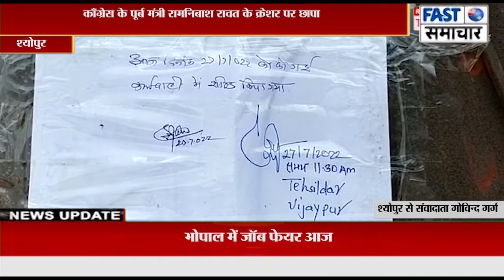काँग्रेस के पूर्ब मंत्री रामनिबाश रावत के क्रेशर पर छापा